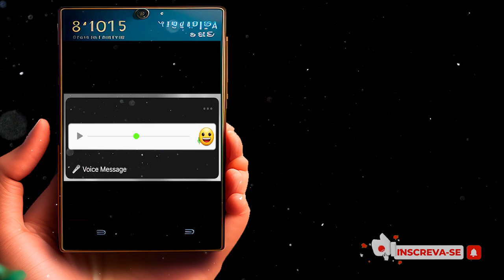Quando eu te mandar uma mensagem tu responde logo - Áudio de Whatsapp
Se não eu te mandaria uma carta, presta atenção!!